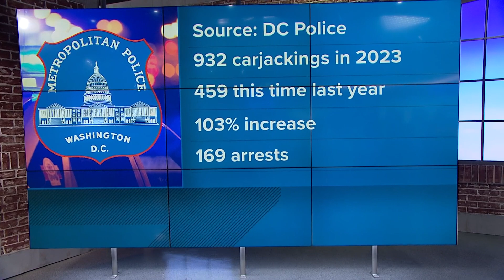DC is experiencing a carjacking crisis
Carjackings in the District are up 103% compared to this time last year.